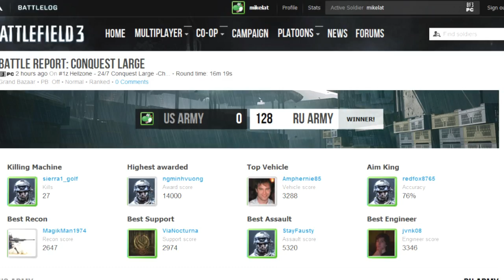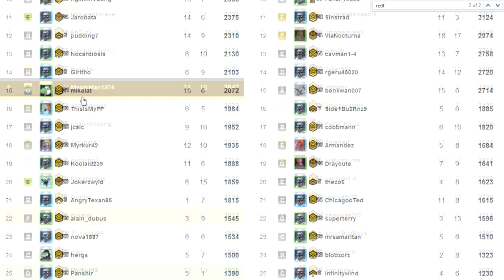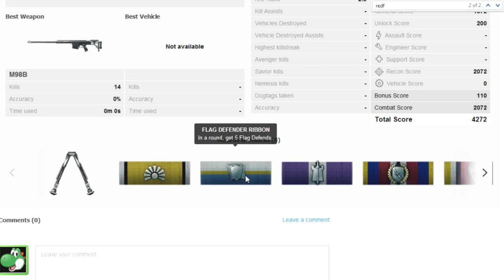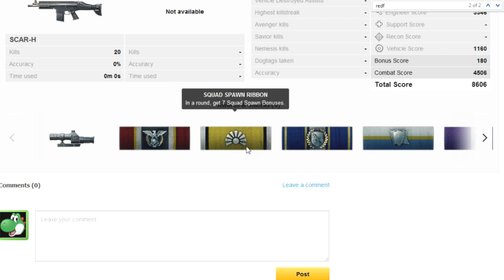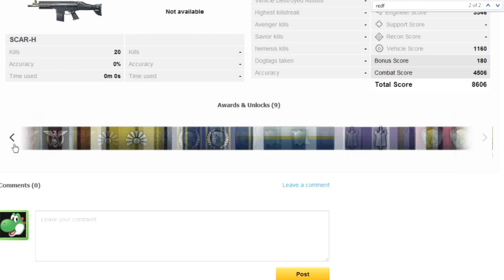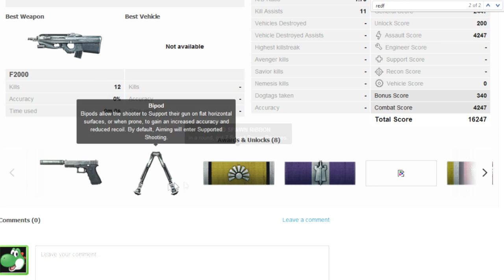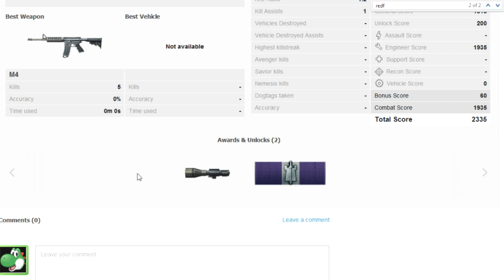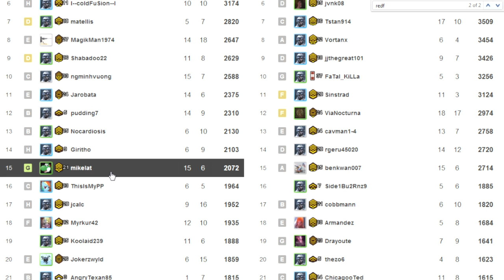Let's Play Modern Battlefield 3 Multiplayer - Part 2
Little bit of a controversial match, I can already taste the comments pointing out my flaws in teamwork and working as a squad, but really I don't think that would of helped much.

Would I recommend this game? Maybe. If you're itching for a decent shooter it's fairly disappointing that they took the call of duty route with the infantry combat, you can go buy CoD4 and get that experience when it was at it's peak.

The vehicular combat though is fairly entertaining if you get a friend or two to join you. You won't be able to do this effectively with strangers on the server. So if you have a friend, make sure you make a video LP where you review a game and don't really let him say anything :P